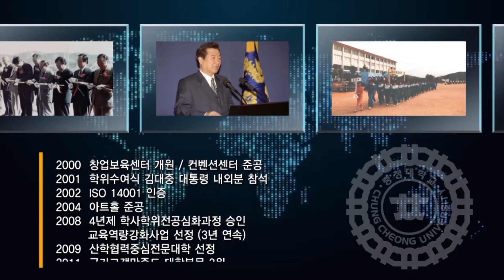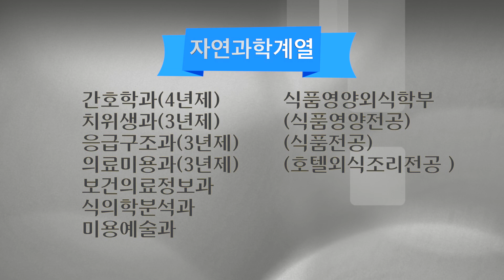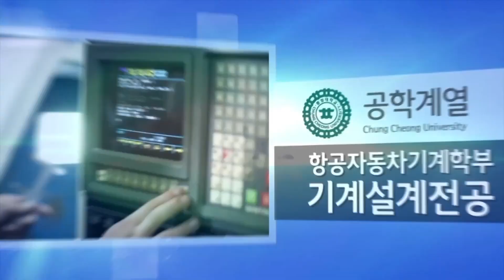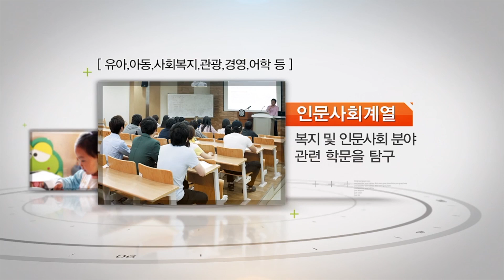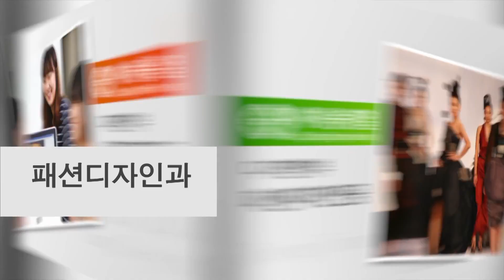충청대학교 학교소개 동영상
100만 회원 네이버 교육카페 '공부 잘했으면 원이 없겠다. 정말!!' 공잘원 내신기출천국
전과목 내신 기출문제, 무료 학습자료 신세계!